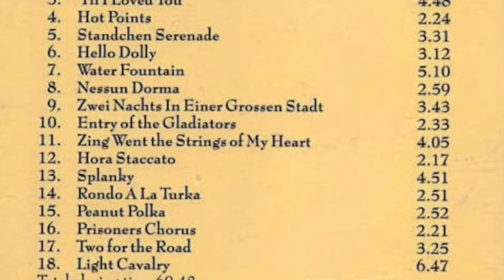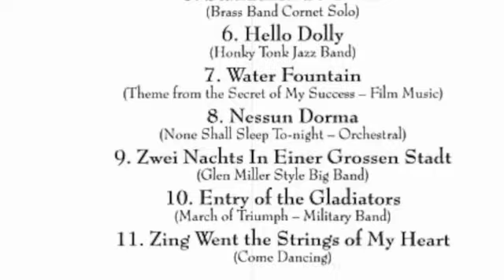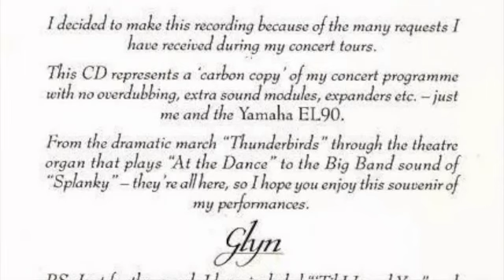Yamaha EL-90 - 02: At the Dance - Theatre Organ (4:24)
YAMAHA EL90 / Audio Demo-CD: Freestyle (1991)
Orgel
Ausführender Künstler: Glyn Madden
Performing Rights Details: (Coates) Chappell